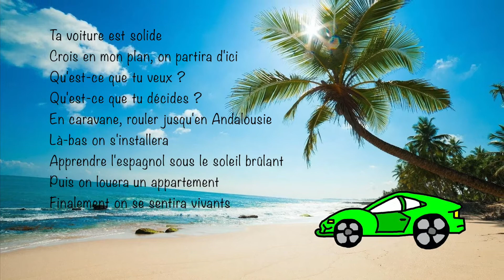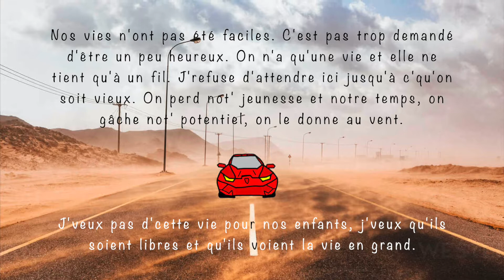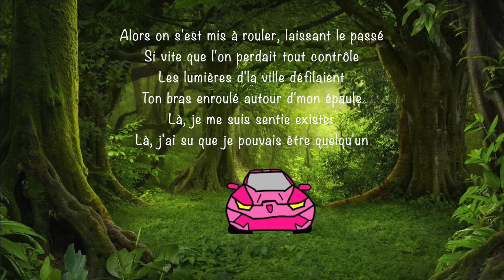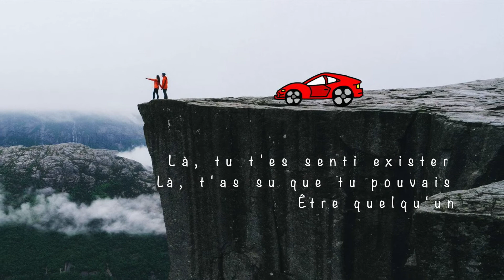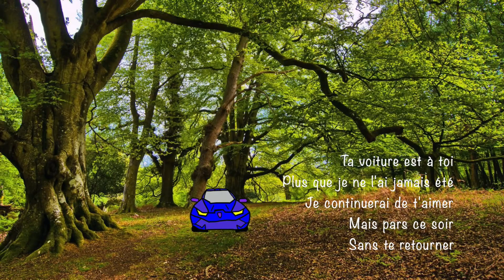Être Quelqu'un - Eugénie O'Mey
Interprétation, illustrations, traduction et modification des paroles de la chanson "Fast Car" de Tracy Chapman.